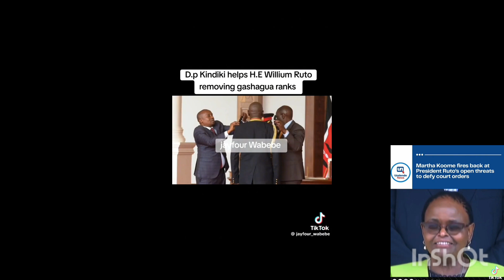The DRAMA In COURT on GACHAGUA'S CASE